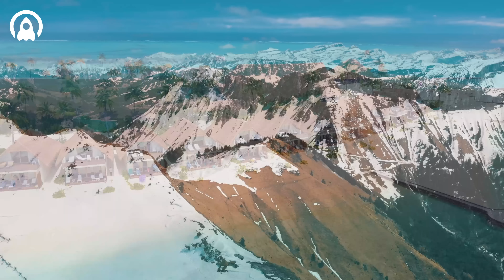4K Summer Mix 2023 🍓 Best Of Tropical Deep House Music Chill Out Mix By Deep Space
4K Summer Mix 2023 🍓 Best Of Tropical Deep House Music Chill Out Mix By Deep Space
4K Summer Mix 2023 🍓 Best Of Tropical Deep House Music Chill Out Mix By Deep Space
4K Summer Mix 2023 🍓 Best Of Tropical Deep House Music Chill Out Mix By Deep Space

00:00 Dj Goja, Magic Phase - Calm Down
03:02 Le Bober, Polly Belycee - Lady
05:50 Cale - Adore You
08:40 Badscandal, Reaktive - Your Love
11:24 Max Martis, HALUNA - Beggin
14:02 T’art - I Ain’t Worried
16:56 ay-Mill, Janet Tung - There's Nothing Holdin' Me Back
19:51 ay-Mill, Janet Tung - Mood
22:19 PLVTO - Save Me (feat. HunnaV)
25:16 T’art, Andreea Flavia - Stereo Love
27:58 Dream Chaos - Rude
30:47 PHURS, HALUNA - Sweet But Psycho
33:29 Twin, Rachel Morgan Perry - We Found Love
36:13 t’art, Maria Beyer - Snap
39:01 HALUNA, Le Bober - Dusk Till Dawn
42:02 Solven, LexMorris, Veronica Bravo - Infinity
44:47 Elise Lieberth, Le Bober - This Is What You Came For
47:35 March and June - Stay
50:28 Rachel Morgan Perry, T’art - Mad At Disney
52:56 HALUNA, T’art - Waves
55:01 Dj Goja, Magic Phase - Calm Down
58:03 Le Bober, Polly Belycee - Lady
1:00:52 Cale - Adore You
1:03:41 Badscandal, Reaktive - Your Love
1:06:26 Max Martis, HALUNA - Beggin
1:09:03 T’art - I Ain’t Worried
1:11:58 ay-Mill, Janet Tung - There's Nothing Holdin' Me Back
1:14:53 ay-Mill, Janet Tung - Mood
1:17:21 PLVTO - Save Me (feat. HunnaV)
1:20:18 T’art, Andreea Flavia - Stereo Love
1:23:00 Dream Chaos - Rude
1:25:48 PHURS, HALUNA - Sweet But Psycho
1:28:30 Twin, Rachel Morgan Perry - We Found Love
1:31:14 t’art, Maria Beyer - Snap
1:34:02 HALUNA, Le Bober - Dusk Till Dawn
1:37:04 Solven, LexMorris, Veronica Bravo - Infinity
1:39:49 Elise Lieberth, Le Bober - This Is What You Came For
1:42:36 March and June - Stay
1:45:30 Rachel Morgan Perry, T’art - Mad At Disney
1:47:57 HALUNA, T’art - Waves
1:50:02 Dj Goja, Magic Phase - Calm Down
1:53:04 Le Bober, Polly Belycee - Lady
1:55:53 Cale - Adore You
1:58:43 Badscandal, Reaktive - Your Love
2:01:27 Max Martis, HALUNA - Beggin
2:04:04 T’art - I Ain’t Worried
2:06:59 ay-Mill, Janet Tung - There's Nothing Holdin' Me Back
2:09:54 ay-Mill, Janet Tung - Mood
2:12:22 PLVTO - Save Me (feat. HunnaV)
2:15:19 T’art, Andreea Flavia - Stereo Love
2:18:01 Dream Chaos - Rude
2:20:49 PHURS, HALUNA - Sweet But Psycho
2:23:32 Twin, Rachel Morgan Perry - We Found Love
2:26:15 t’art, Maria Beyer - Snap
2:29:03 HALUNA, Le Bober - Dusk Till Dawn
2:32:05 Solven, LexMorris, Veronica Bravo - Infinity
2:34:50 Elise Lieberth, Le Bober - This Is What You Came For
2:37:38 March and June - Stay
2:40:31 Rachel Morgan Perry, T’art - Mad At Disney
2:42:59 HALUNA, T’art - Waves
2:45:04 Dj Goja, Magic Phase - Calm Down
2:48:06 Le Bober, Polly Belycee - Lady
2:50:54 Cale - Adore You
2:53:44 Badscandal, Reaktive - Your Love
2:56:28 Max Martis, HALUNA - Beggin
2:59:06 T’art - I Ain’t Worried
3:02:01 ay-Mill, Janet Tung - There's Nothing Holdin' Me Back
3:04:56 ay-Mill, Janet Tung - Mood
3:07:23 PLVTO - Save Me (feat. HunnaV)
3:10:20 T’art, Andreea Flavia - Stereo Love
3:13:02 Dream Chaos - Rude
3:15:51 PHURS, HALUNA - Sweet But Psycho
3:18:33 Twin, Rachel Morgan Perry - We Found Love
3:21:17 t’art, Maria Beyer - Snap
3:24:05 HALUNA, Le Bober - Dusk Till Dawn
3:27:06 Solven, LexMorris, Veronica Bravo - Infinity
3:29:51 Elise Lieberth, Le Bober - This Is What You Came For
3:32:39 March and June - Stay
3:35:32 Rachel Morgan Perry, T’art - Mad At Disney
3:38:00 HALUNA, T’art - Waves